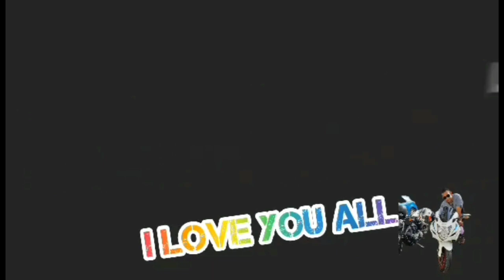Arabic Bread & Chicken Masala